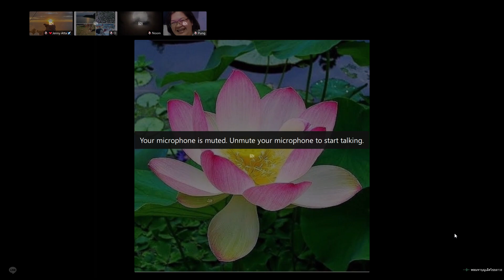QA มาทำความเข้าใจสภาวะธรรมที่เกิดขึ้น Vipassana Group USA (March 11,2023)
QA ตอบโดย พอจ พระมหาบุญเลิศ คุณสิงห์ คุณโอภาส และ คุณปุ้ม ค่ะ